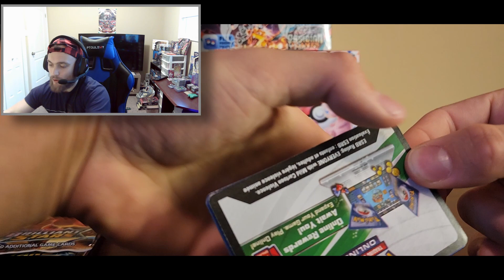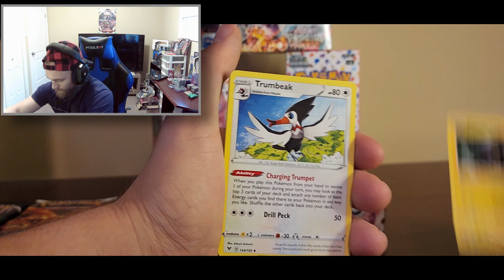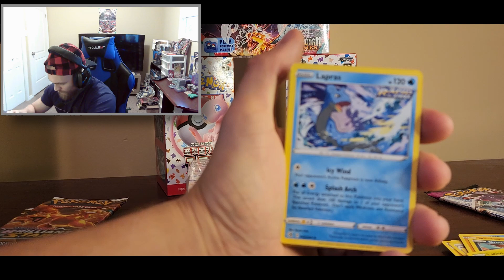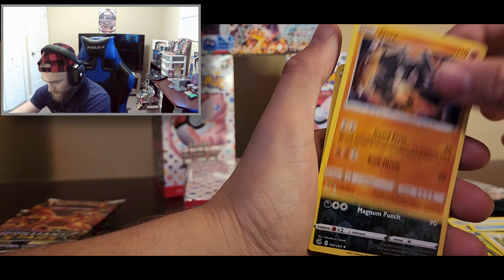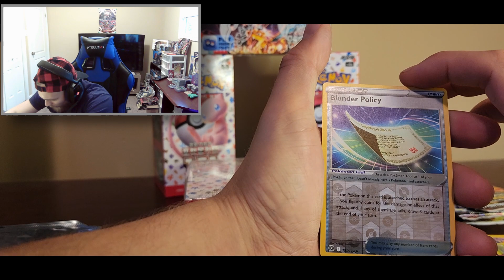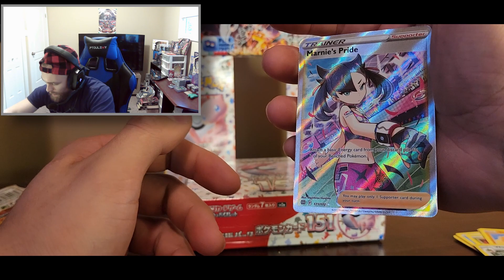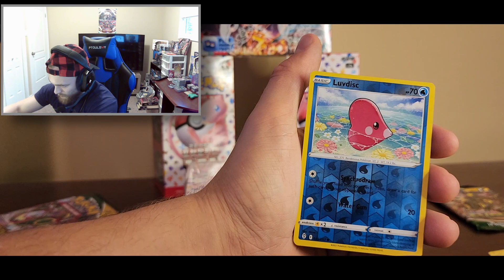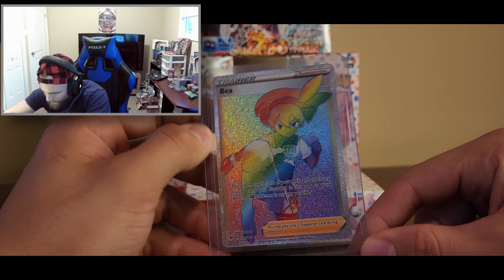Some Rips + An Update On Pokemon 151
Giveaway will be delayed until pokemon 151 arrives at my door 🥲

Hope you enjoy the rips though 😄